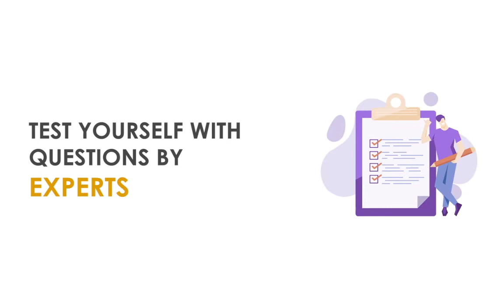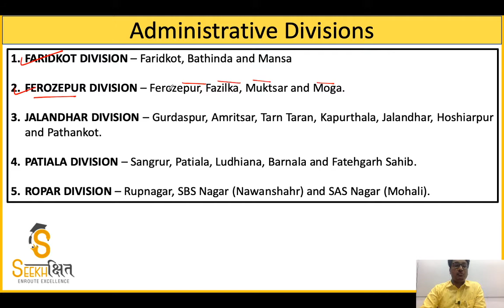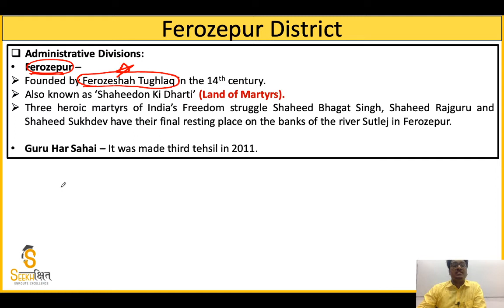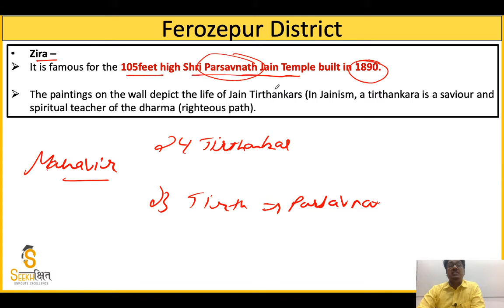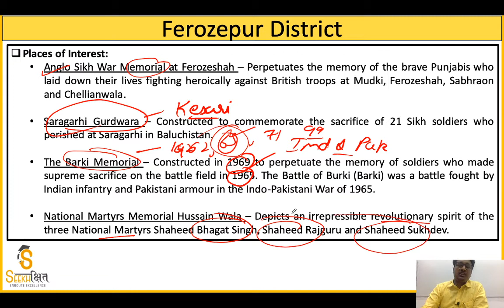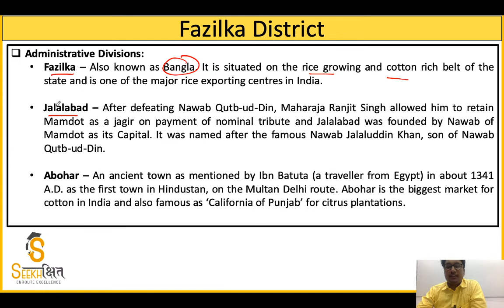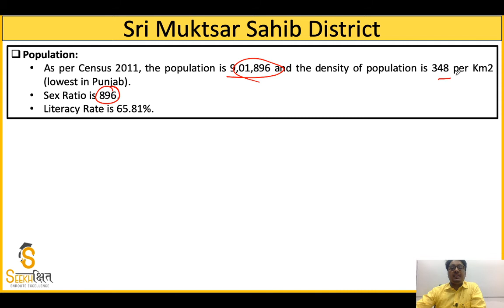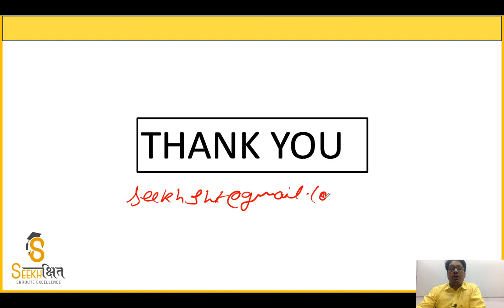Lecture 13 I Punjab GK Series for PCS 2020 I Administrative Divisions of Punjab Part-2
In this Series we will be providing the students with lectures on Punjab GK for Punjab civil services exam 2020.

Lecture 13- The lecture covers the Important aspects of Ferozepur division of Punjab.